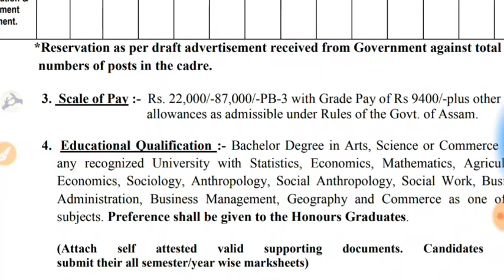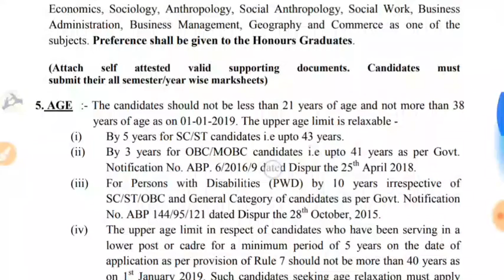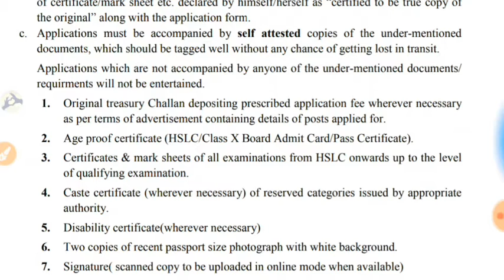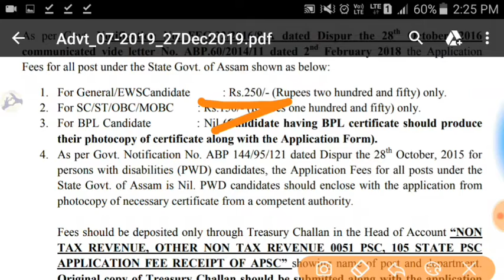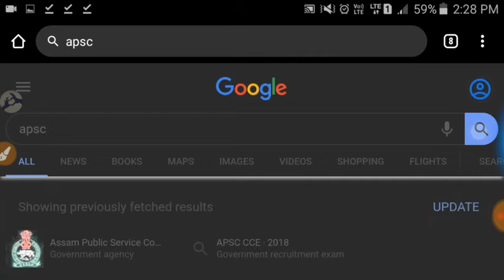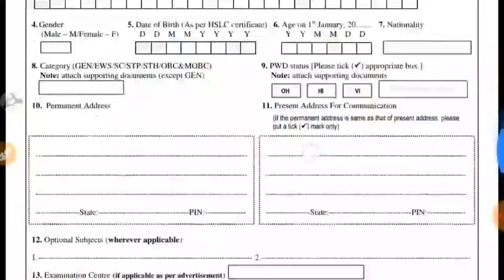APSC RESEACH ASSISTANT| ASSAM GOVERNMENT JOB DETAILS |HOW TO APPLY